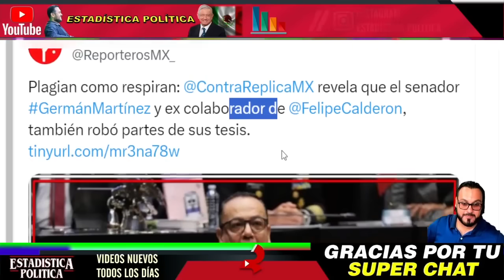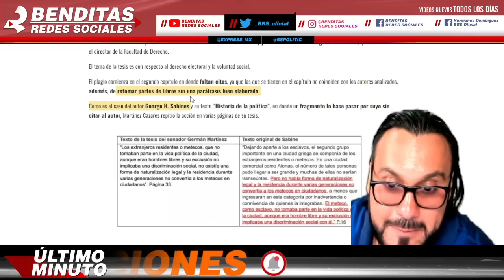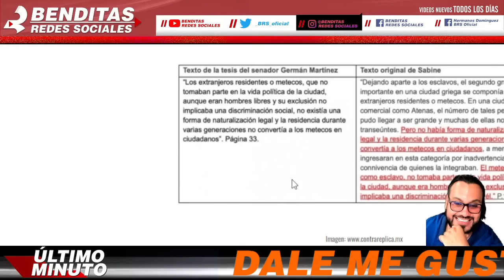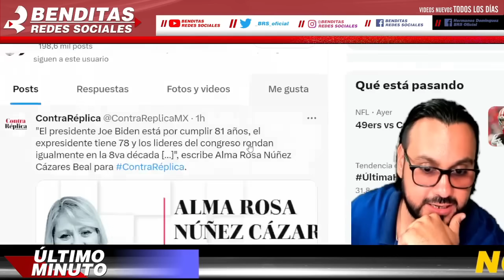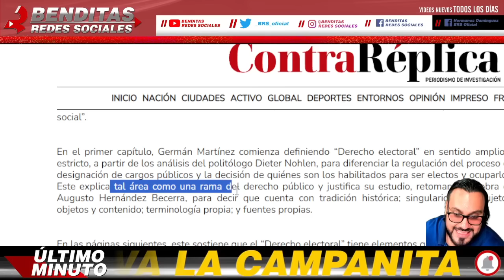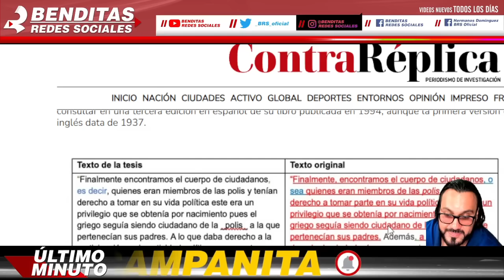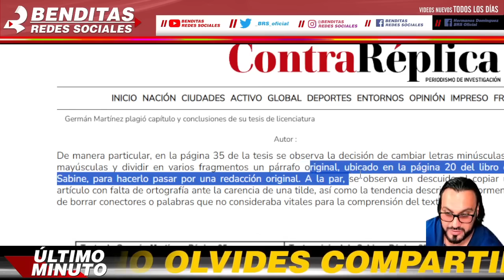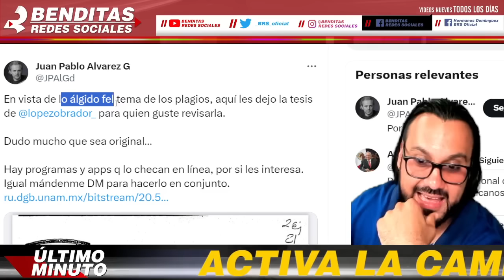ES DESCUBIERTO OTRO MAS ¡ IGUAL PLAGIO TESIS GERMAN !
benditasredessociales,noticias,mexico,amlo,pri,pan,prd,lopezobrador,andresmanuellopezobrador